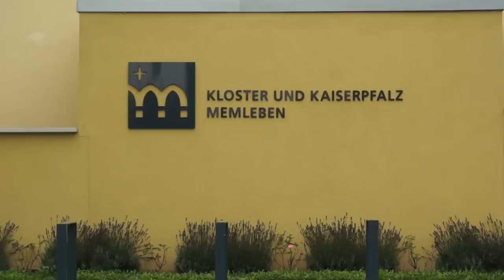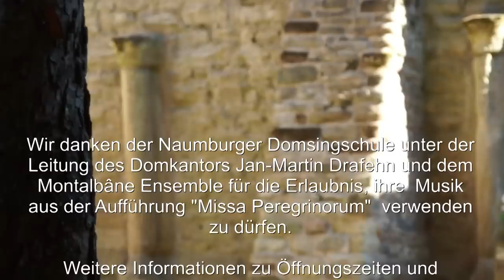Kloster und Kaiserpfalz Memleben, Eintauchen in eine andere Welt 2014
Christian, Student der Martin-Luther-Universität Halle-Wittenberg Fachrichtung Lehramt Geschichte, besuchte im Sommer 2014 das Museum "Kloster und Kaiserpfalz Memleben. Museumsleiterin Andrea Knopik  und Praktikantin Luise führten ihn einen ganzen Tag durch das mittelalterliche Anwesen und beantworteten alle Fragen in allgemein verständlicher Form. Dieser Film zeigt einen kurzen Ausschnitt des im Museum vorliegenden kompletten Videos. Ein besonderes Highlight ist die beeindruckende Hintergrundmusik der zweiten Hälfte. Die Naumburger Domsingschule und das Montalbane Ensemble erlaubten die Verwendung eines Mitschnitts ihres Konzerts "MISSA PEREGRINORUM". Wir wünschen ihnen viel Freude beim Betrachten. Nähere Informationen zum Museum finden Sie unter: